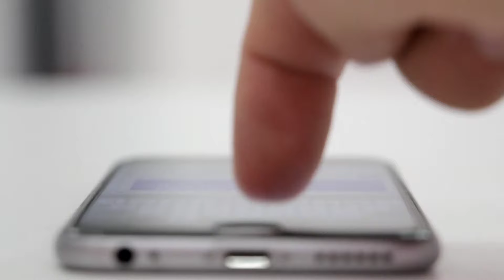Motorola Edge 50 Pro 5G Launch Date 💥Price And Specs 💥 Motorola Edge 50 5G First Look And Review